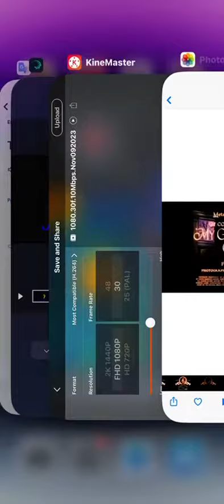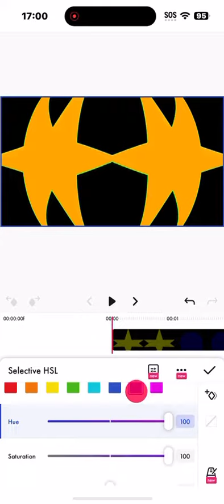How To Make Europeormulator V2/My G-Major P/My G-Major K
Fireboy and Watergirl